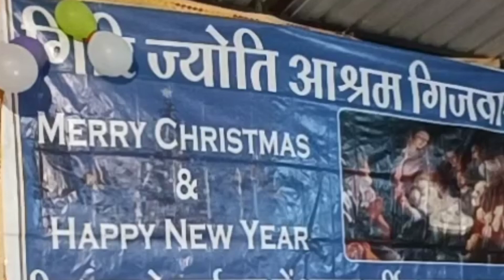pita ka pyar// छोटे bacche ne natak karke dikhaya //neelu_nilesh_vlogs//